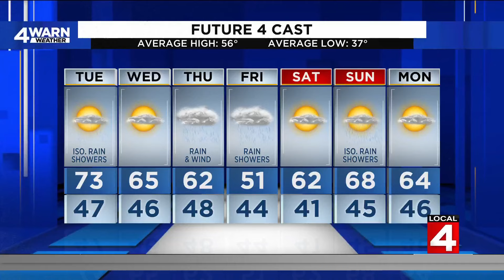Tracking showers in Metro Detroit: What to expect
We're tracking some spotty showers and chances for thunderstorms Tuesday afternoon and evening. Here's what to expect.